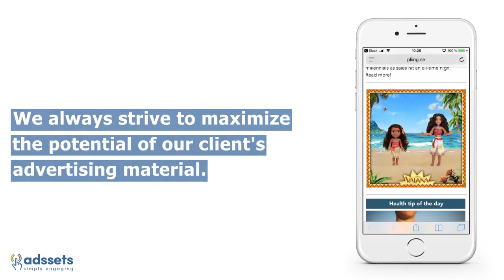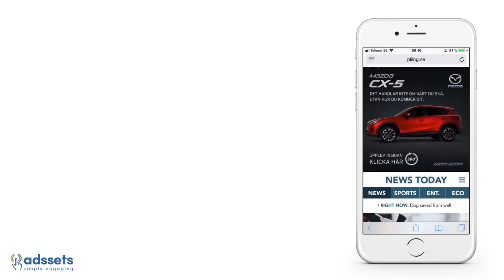Adssets ad formats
We are proud of all our ad formats, some which are displayed in the video. We always strive to do better and think of something new.